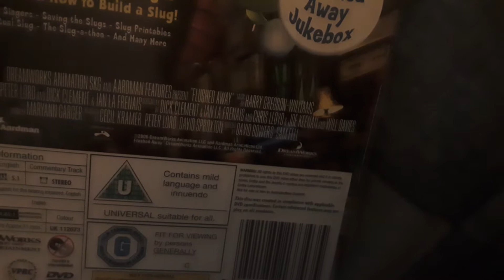Sulley watches the DreamWorks logo